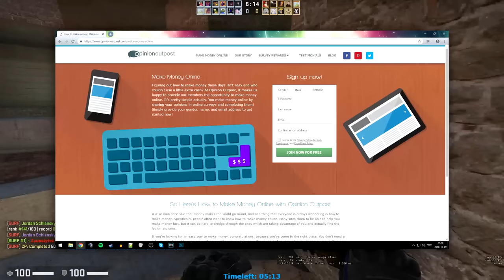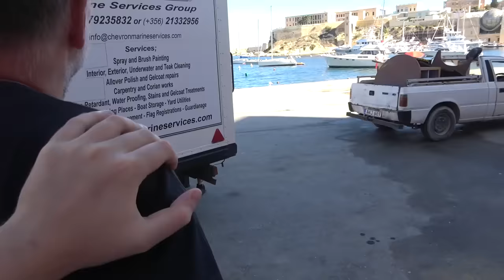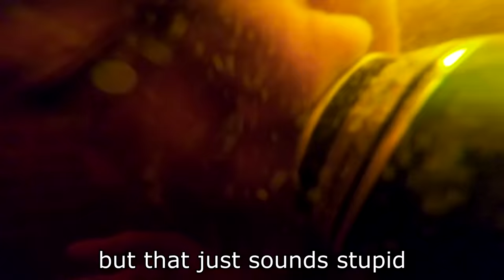PAPA SWIMMING IN BEER (BEST BIRTHDAY EVER)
I'm happy to be able to give my dad his best birthday ever! :D

Drone footage music was made by bbno$.
bbno$ - don't tell me shit